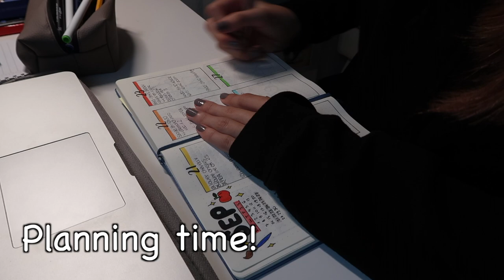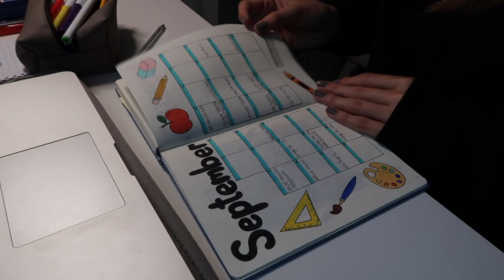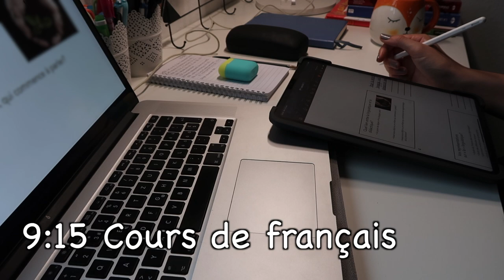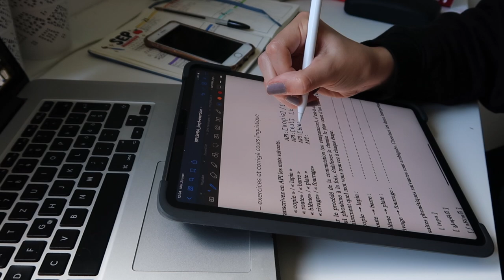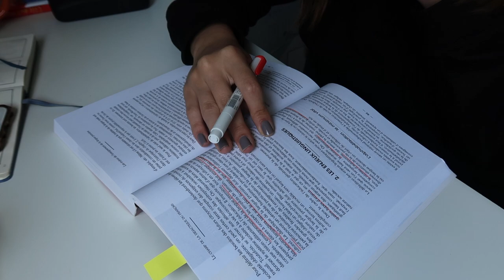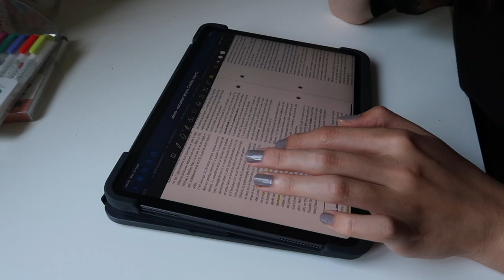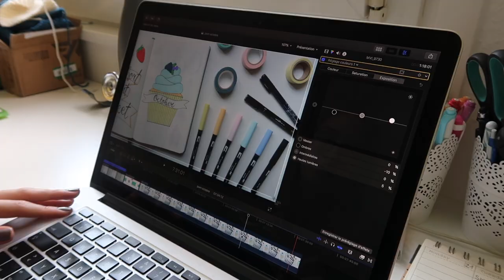• Journée étudiante⎪Cours en ligne, Ipad Pro, Mes études...⎪Vlog⎪ZoWé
Coucou, aujourd'hui je vous retrouve pour une nouvelle vidéo dans laquelle je vous partage ma journée étudiante!
Je sais que la vidéo est assez longue, j'essaierai de m'améliorer pour les prochaines!

✎ Infos sur la vidéo:
-Logiciel de montage : FINAL CUT PRO X
-Caméra :  Canon G7X II + Canon EOS 700D
-Miniature: Procreate

Zoé